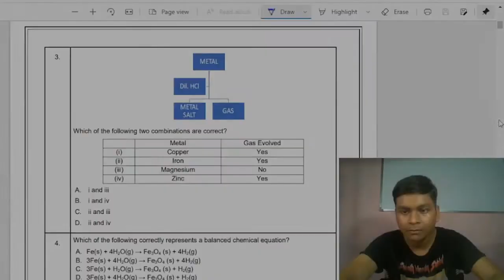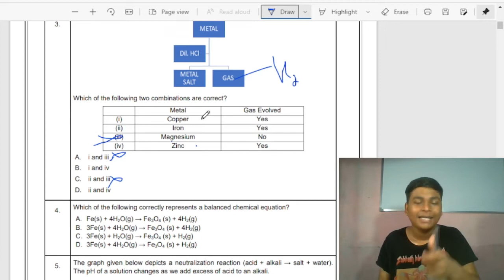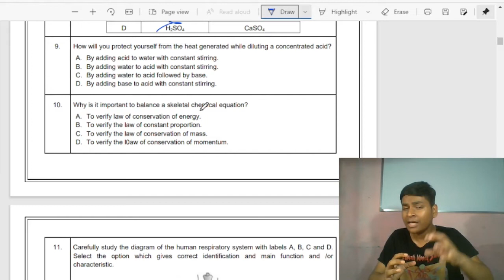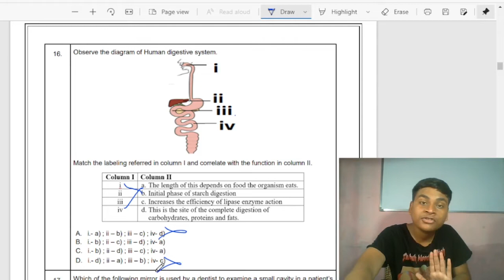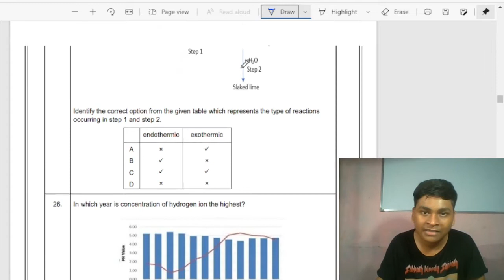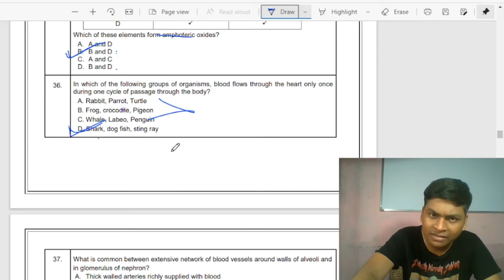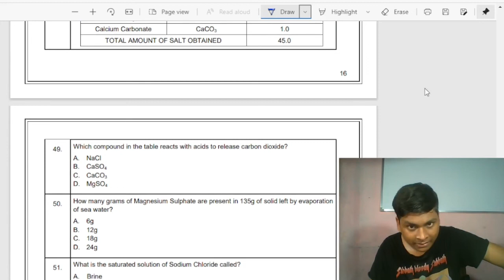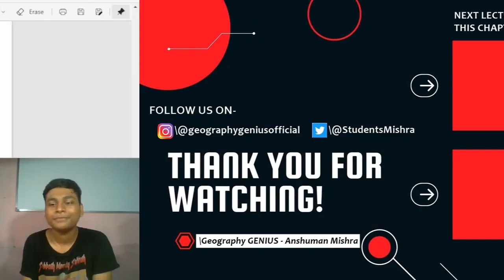Detailed Solution Of Science Sample Question Paper (TERM – I) 2021-22 || Sample Paper Class 10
Who is Anshuman Mishra???
I have completed my class 10th in 2020-21 & successfully achieved -
 -  97/100 in Social Science
 -  95/100 in English
 -  92/100 In Science
Mentoring Students For the past 2 Years & reached more than 25000 Students!!! With Exclusive 100+ Lectures... || Reached the HOD Of 7+ Institutions with our work!!!
Regards Anshuman Mishra

HELP US TO BRING MORE Quality Content for You-

COMMENTS YOUR QUERY & FEEDBACKS TO GET REVIEWED BY OUR CHANNEL...

FOLLOW Geography GENIUS!!!

Please Leave Your Feedback For Our Channel...

sample paper class 10 hindi 2020 cbse board with solution,
sample paper class 10 linear equations in two variables,